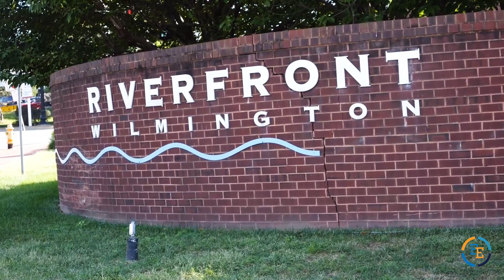Cathy and Joseph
Weddings are more than just a celebration of two people in love. They are an opportunity for family and friends to come together, share memories, and witness the start of a new chapter in a couple's life. 💍✨
Beautiful and Elegant wedding Highlight by Eclectic Events INC